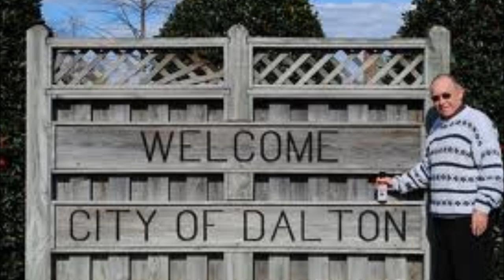RED GEORGIA CLAY,BY JOHN ANDERSON MY COVER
I DID THIS SONG AS A REQUEST FOR BANJO 1952,HOPE YOU LIKE IT VIRGINIA